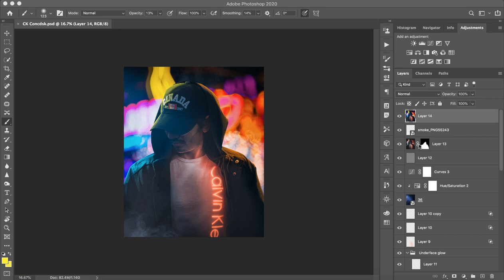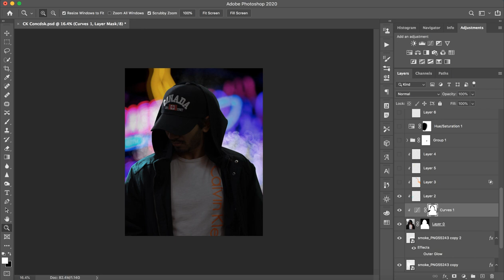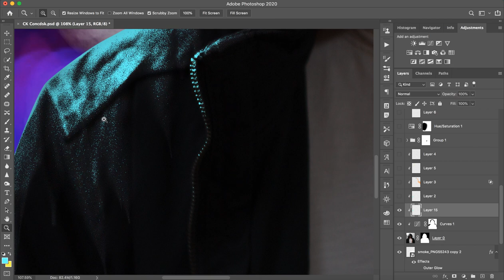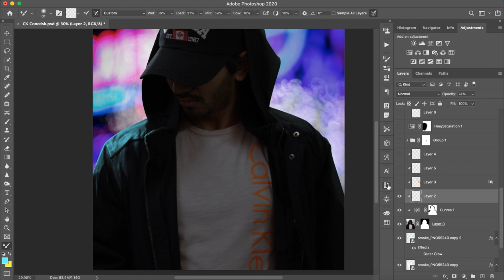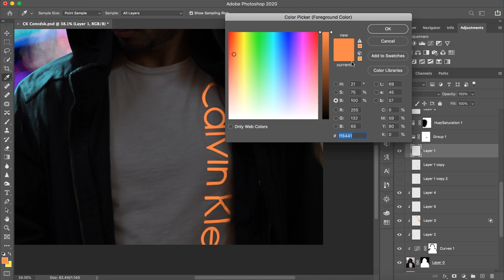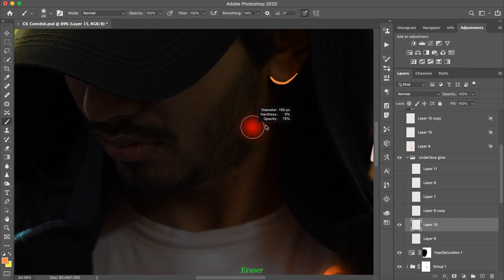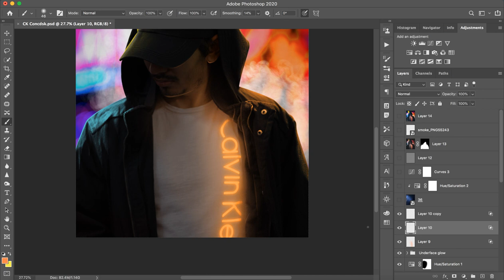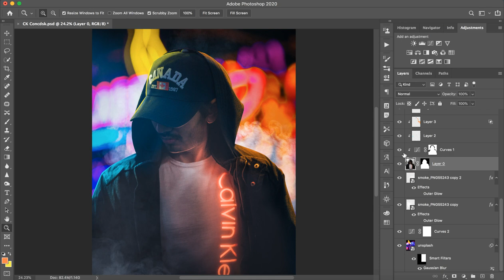How to Glow - In Photoshop Easy Method - Glow without Light